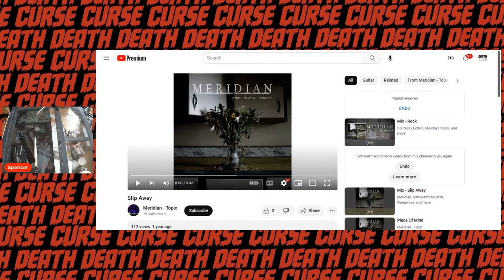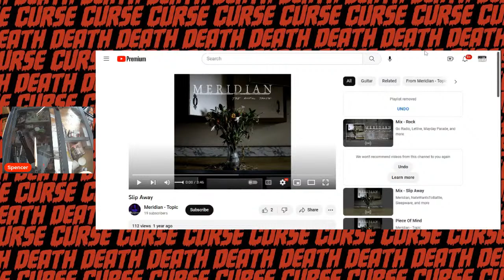Infinity Pool Paint and Chill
ALL THE PATRONS WHO MAKE DEATH CURSE POSSIBLE

REAPERS
Mitch Rockidge
Combo Man
G J Martinez

CURSED
Tony C
David Chisa
Colin Swinbourn
Gamescape

MARKED
William C
Ginge Gingerton
Beth
Ryan Winn
DJ F.
Kayla
Peter Palmiotti
Ann Marigo
Shaun D

Death Curse Comics is an independent horror comic publisher with creators all over the world.

Death Curse
200 F Main Street
PMB #13 Stoneham, MA 02180